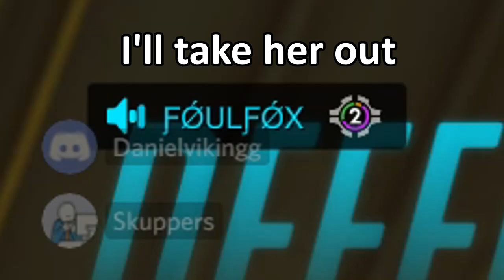HAMMOND'S ADORABLE!!! (Overwatch Funny Moments)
Heyyyyy would you look at that...only took me like three months to upload. but uh hey since you're here you know hopefully you enjoyed the video :,)

Two Steps From Hell - Heart of Courage (Extended Version)
D1ofAuqavibe - The Happy Troll
Clinton Shorter - Exosuit

SOCIAL MEDIA!

skupperssss